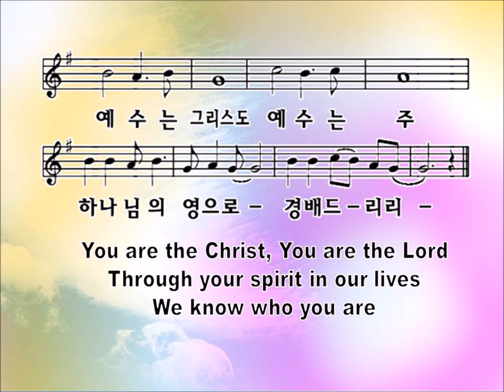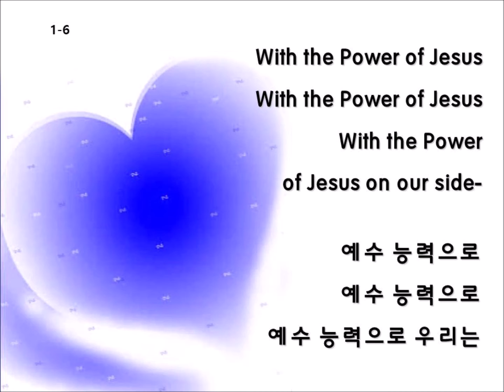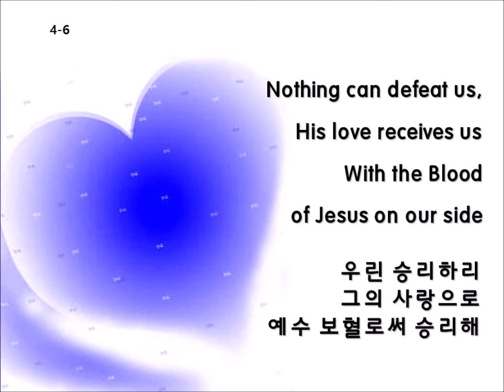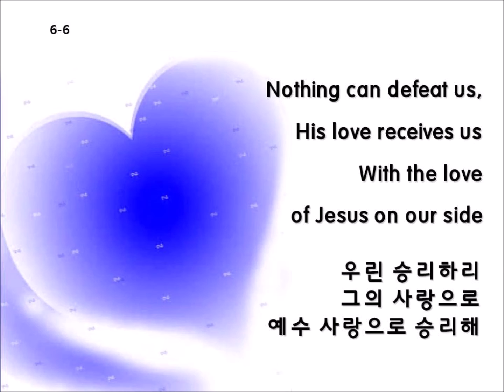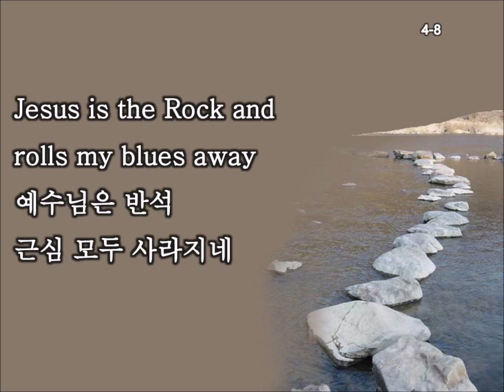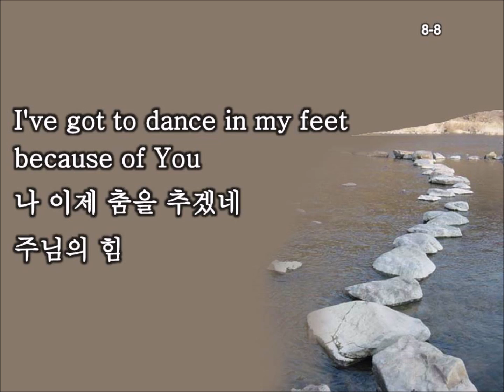클락스빌한인교회 (Clarksville Korean Church-Christ UMC) 1-5-2020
지존하신 주님 이름 앞에, With the power of Jesus, Jesus is the rock-Christ UMC